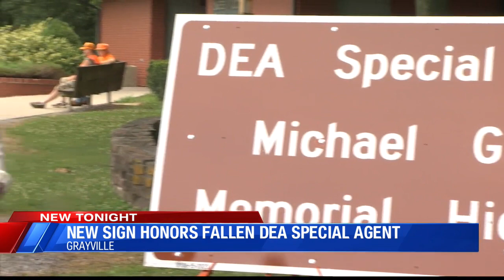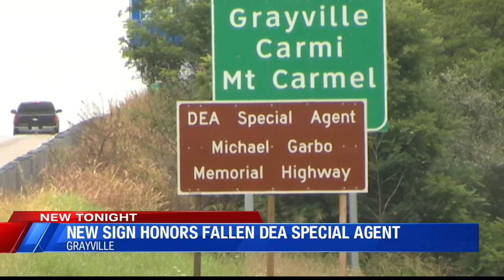New sign dedicated to fallen DEA agent Michael Garbo